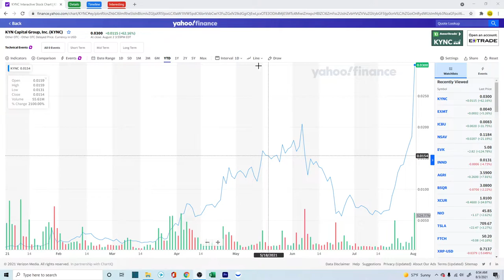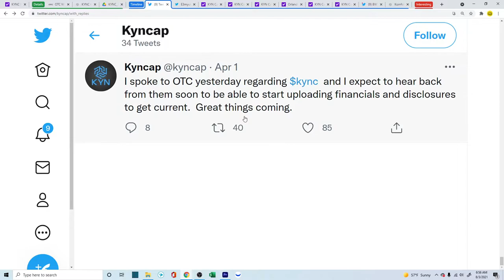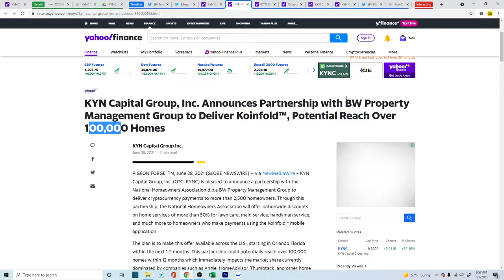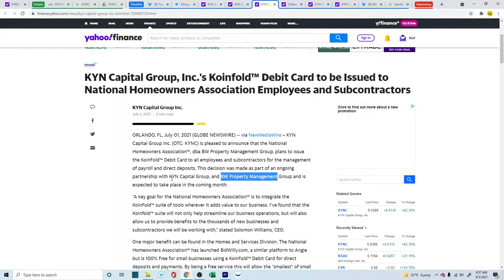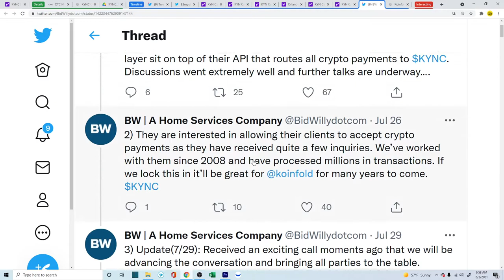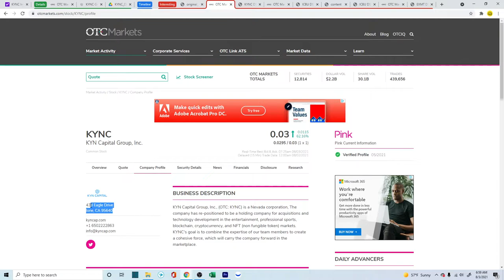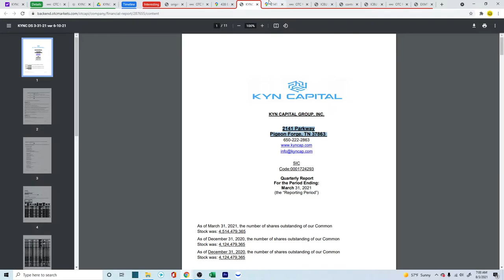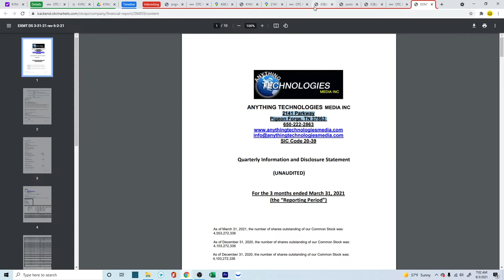This $0.03 penny stock ran 4300% | Is KYNC still a buy?.... CRYPTO APP and Shocking Facts___Shh!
Articles referred in this video

💻 General Tech
Dell Tower